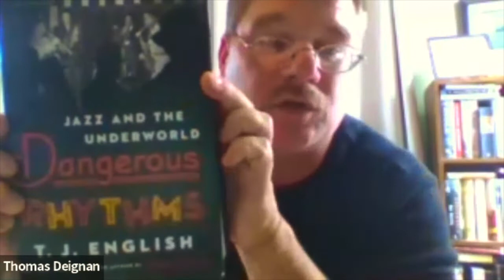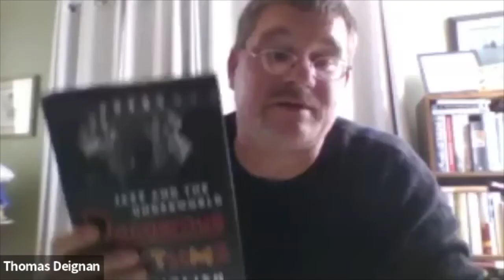Tom Deignan interviews T.J. English about his new book Dangerous Rhythms: Jazz and the Underworld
Irish America contributor interviews author and former Irish America contributor T.J. English on his latest book Dangerous Rhythms: Jazz and the Underworld.